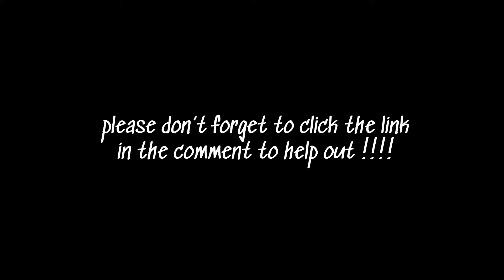WATCH ELLIE GROW OUT OF HER ‘CHARLI DAMELIO’ PHASE